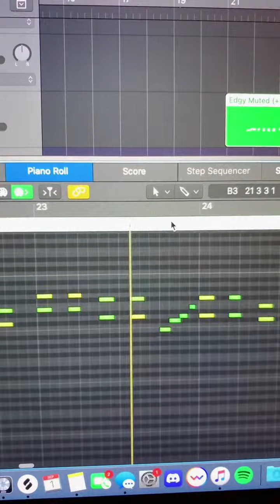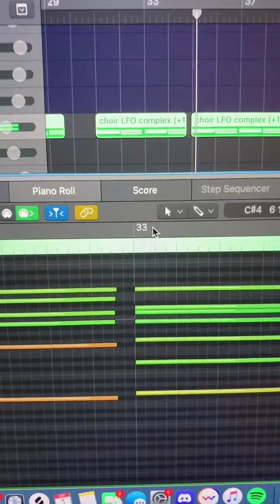EPIC explanations Done For 09-12-2022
Some little stuff that makes me excited about Done For epicthemusical